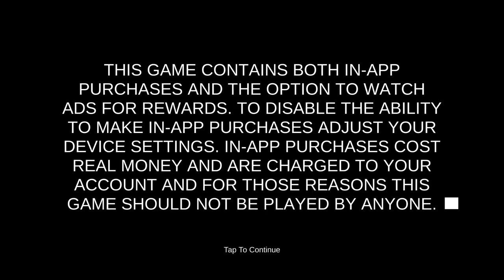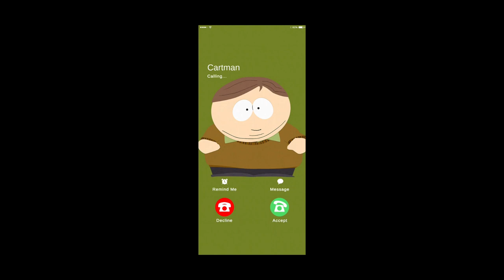South Park: The Phone Destroyer!| Why Would U Bring Ur Mom To Fight Ur Battles? LOL